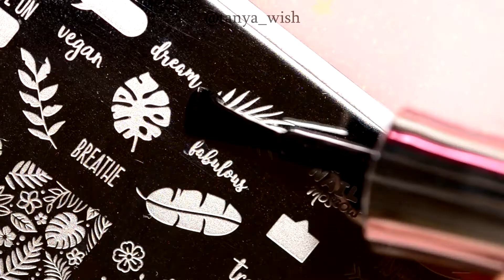Summer Nail Design - Летний дизайн ногтей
♥ Harlow & Co.